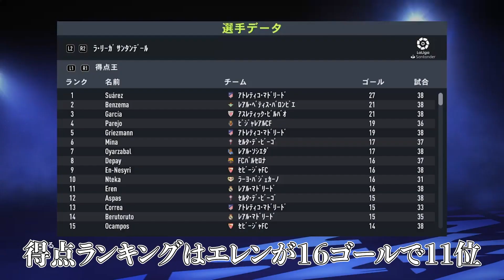【サッカー界降臨】進撃の巨人イレブン作ってみた【FIFA22】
数年前、社会現象となったアニメ

進撃の巨人！！

今年ついに完結し、年明けには完結までのアニメ放送が予定されている中、その人気にあやかろうと始まったこの企画。

もしもサッカー界に進撃の巨人が入ったらどうなるの？
ということでFIFA22を使い進撃の巨人コラボを実現させた。

最後までぜひお楽しみください！！

○予定ゲーム
サッカー：FIFA 22、ウイイレ
野球：プロ野球スピリッツ